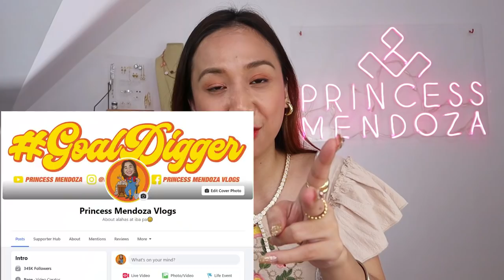ALAHAS NA PWEDE PANG ARAW ARAW, SWAK NA SA BUDGET. ANG GANDA PA! | LEGIT GINTO SELLER +GIVEAWAY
Kung gusto nyo po silang icheck, eto po yung link =)

Handcrafted/personalized Jewelry, Saudi Gold, Japan Gold, Chinese Gold, Diamonds and more

Less Php1,000 off for every purchase! Limited time only kaya buy na kayo =)
Note: Custom made items are priced per piece, not per gram because they are hand made and not mass produced.

May pa giveaway kami kaya punta na kayo sa aking facebook page para malaman ang mechanics.

Maraming salamat sa panunuod mga kadiggers!